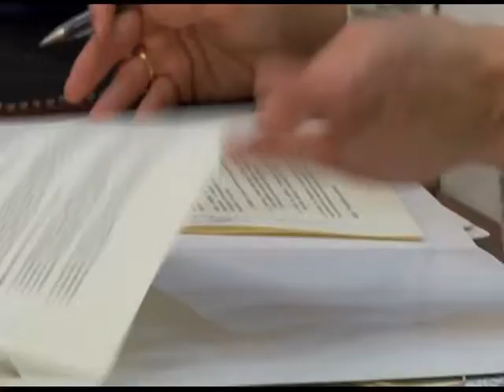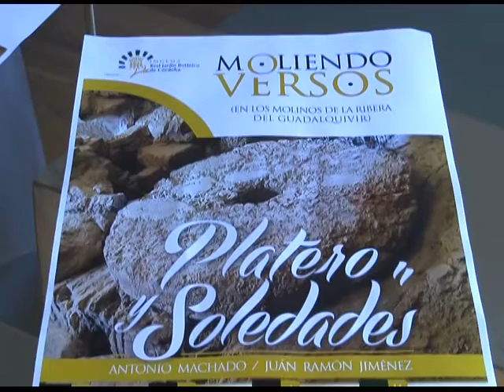09 06 14 INFORMATIVO